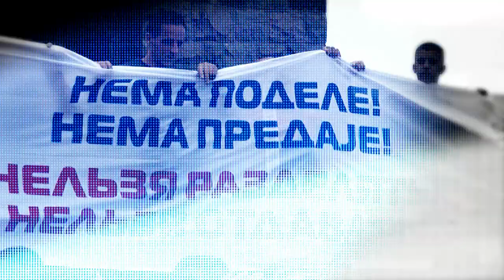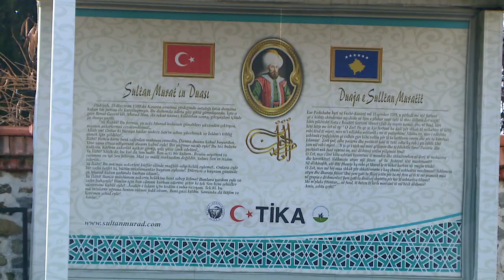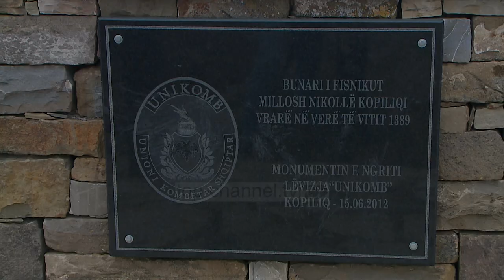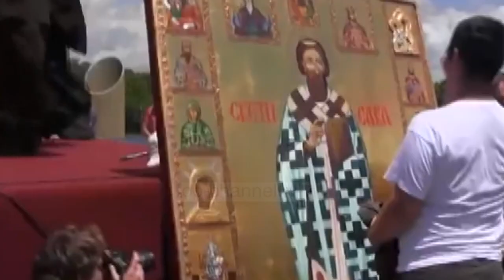Gënjeshtra shekullore e serbëve. Zbulojeni - Gjurmë Shqiptare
Miti i rremë i Serbisë... Si u mbështet nacionalizmi serb mbi një ngjarje të doformuar? Si u zhdukën prej saj arbërorët? Ndiqni videon e plotë të dokumentarit te gazetarit Marin Mema. Fakte të forta.